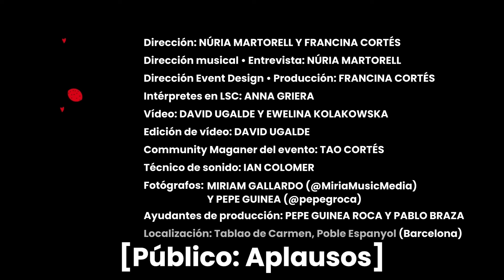enCantados amb Tablao de Carmen - Me quedo contigo, Los Chunguitos - Llengua de signes - Anna Griera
Doncs nosaltres ens quedem amb... aquesta versió en llengua de signes d'aquesta coneguda i sentida cançó de Los Chunguitos. "Me quedo contigo" va ser una de les peces que Tailla Carmona va triar per a cantar en l'homenatge que enCantaddos i el Tablao de Carmen vam organitzar per a retre tribut a la Carmen Amaya en el 60è aniversari de la mort de la icònica bailaora de Barcelona.

Un concert accessible gràcies a Anna Griera Parra (en aquesta mateixa cançó) i Eva García Codorniu.

enCantados està dirigit per Francina Cortés i Núria Martorell

L'equip d'enCantados està format per:
Tao Cortés: CM del evento
Ian Colomer: técnico de sonido
David Ugalde Sáenz y Ewelina Kolakowska: grabació del vídeo i edició
Míriam Gallardo y José Guinea: fotògrafs

LLETRA DE "ME QUEDO CONTIGO"
Si me das a elegir
Entre tú y la riqueza
Con esa grandeza
Que lleva consigo
¡Ay, amor!
Me quedo contigo
Entre tú y la gloria
Pa' que hable la historia de mí
Por los siglos
¡Ay, amor!
Me quedo contigo
Pues me he enamorado
Y te quiero y te quiero
Y solo deseo
Estar a tu lado
Soñar con tus ojos
Besarte los labios
Sentirme en tus brazos
Que soy muy feliz
Entre tú y ese cielo
Donde libre es el vuelo
Para ir a otros nidos
¡Ay, amor!
Me quedo contigo
Entre tú y mis ideas
Que yo sin ella
Soy un hombre perdido
¡Ay, amor!
Me quedo contigo
Pues me enamorado